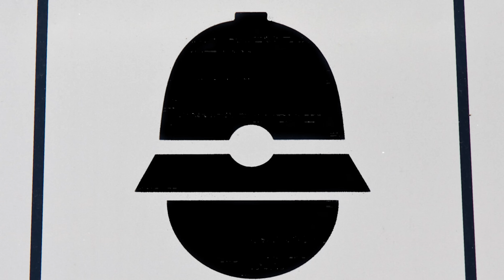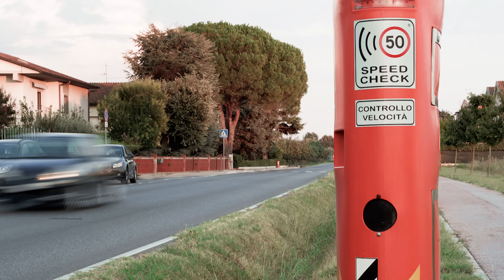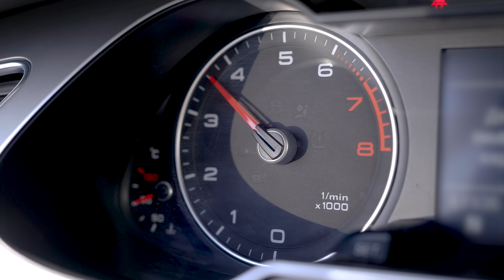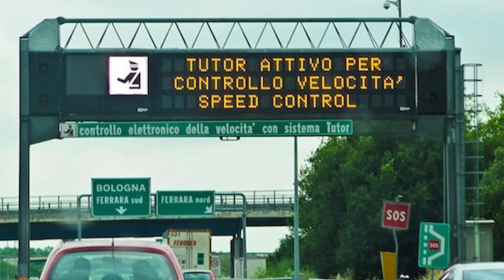Tutti i TIPI di AUTOVELOX: ecco come funzionano | Avv. Angelo Greco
Come fregare l’autovelox o il tutor ed evitare la multa per eccesso di velocità

Acquista a questo link il libro "La Costituzione per Tutti" di Angelo Greco
Seguimi anche su Instagram per altri video
Angelo indossa un orologio Hamilton

Apple Podcasts: Angelo greco
QUESTA E' LA LEGGE Una produzione Laleggepertutti
REGIA E MONTAGGIO VIDEO DI Dantemanuele De Santis